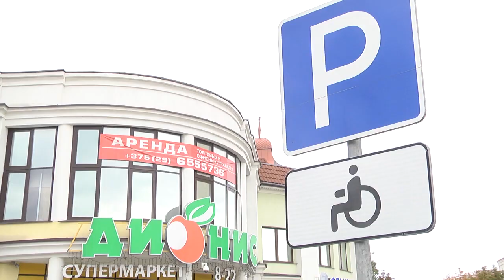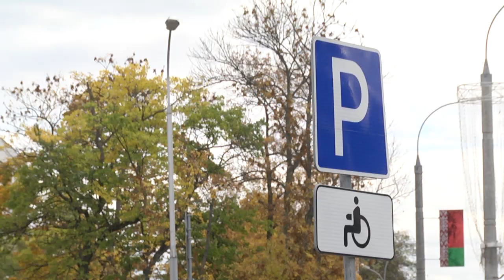2019-10-04 г. Брест. Рейд ГАИ «Паркуйся по правилам». Новости на Буг-ТВ.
Накануне наши корреспонденты присоединились к сотрудникам ГАИ, которые проводили рейд «Паркуйся по правилам!»,  проверяя парковочные места для людей с ограниченными возможностями. О том, чем чревата парковка не по правилам, в сюжете